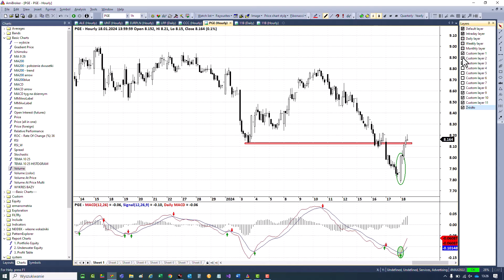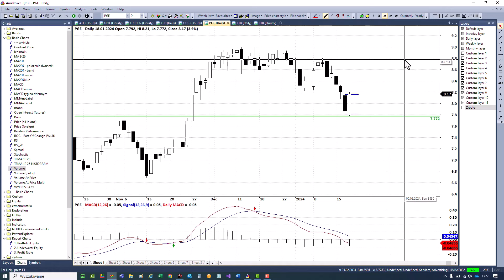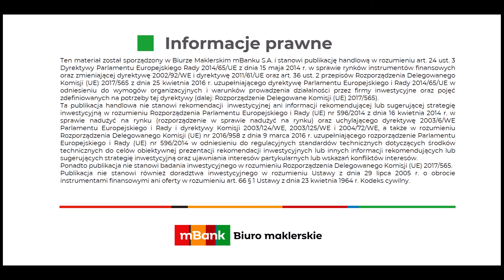PGE 18.01.2024r. – 100s z Piotrem Neidek